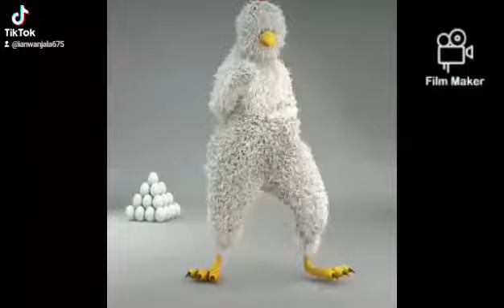kakiporo extended Ian wanjala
Ian lutalo